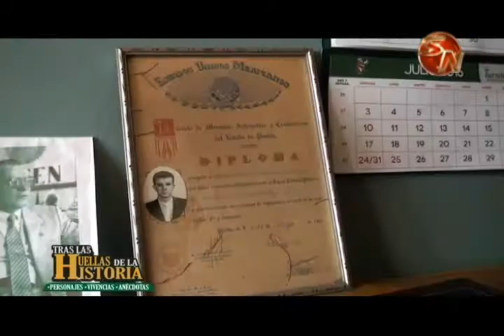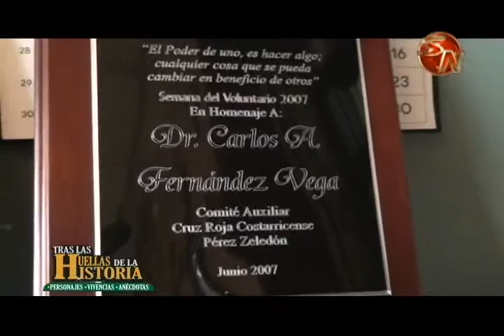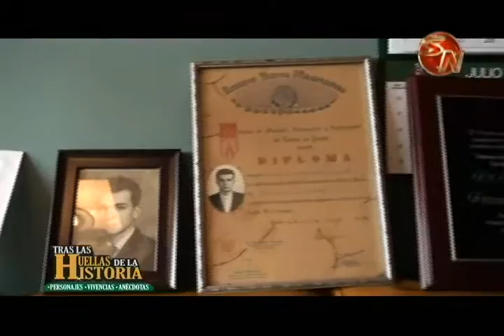El lunes en Tras las Huellas de la Historia, tendremos el relato del Doctor Carlos Alberto Fernández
Todo un personaje, director del Hospital San Isidro, ex diputado, un hombre de buen verbo, de conversación amena y de una cantidad de recuerdos que valen la pena compartir, ese es el Doctor Carlos Alberto Fernández, el invitado de este lunes en Tras las Huellas de la Historia.